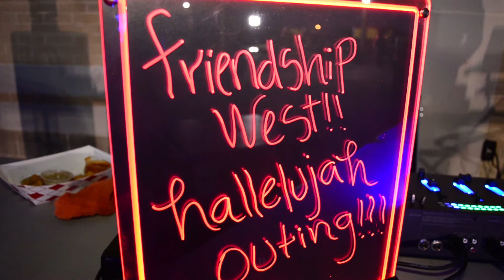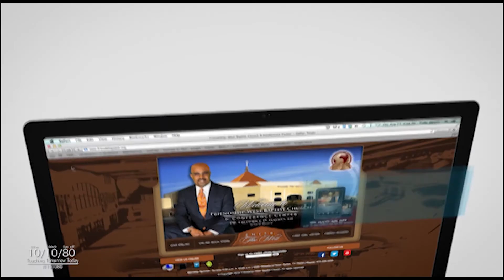FWBC News 10-09-16